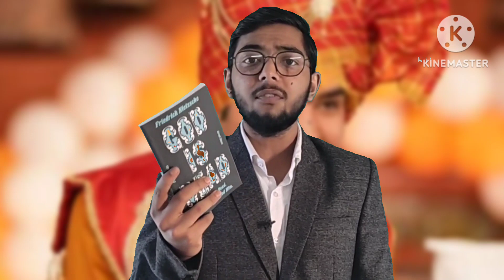He is FRAUD!😨 | Darshan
Dheerendra shastri abhi samaj ka ek boath bada mudda hai, iss mudde ke baare mai ek aachi rai hona samaj ke lie baoth jaruri hai. Samaj mai ek tarfa ya bina tark kii rai failna samaj ke lie haanikarak hai. Darshan is cheez ko apni zimmedaari samajhta hai, islie iske baare mai baat ki gai hai.

Whether you're looking to expand your knowledge or simply want to be entertained, we have something for everyone. So join us on our journey of discovery and growth, and let's explore the fascinating world of human development together!